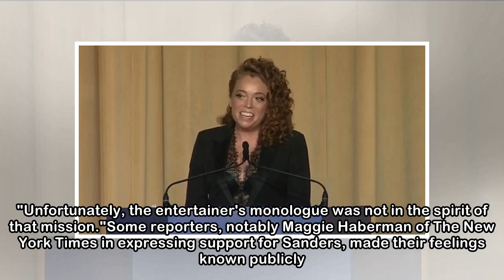Welcome to the partisan fury, Michelle Wolf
NEW YORK (AP) - White House Correspondents Association roaster Michelle Wolf joins a club with likes of Kathy Griffin, Khizr Khan, Stormy Daniels and David Hogg - little-known or unknown figures who s...